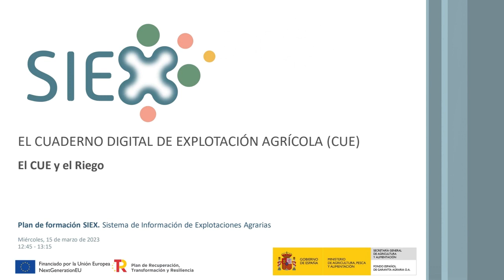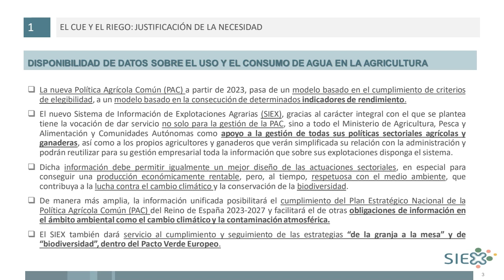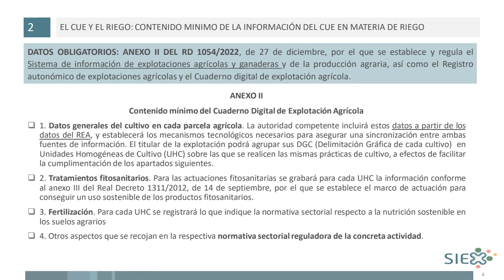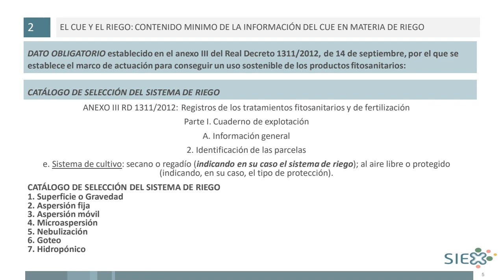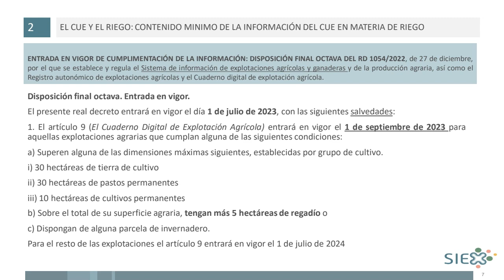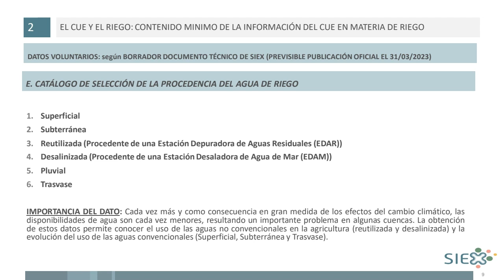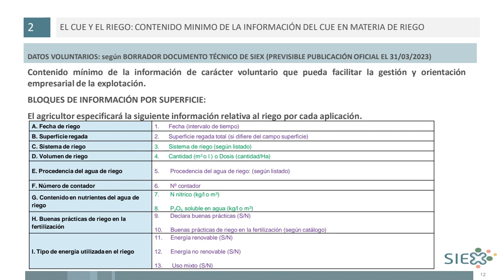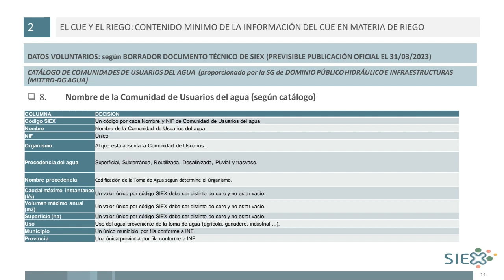2B4 4 Curso SIEX CUE Riego 1503